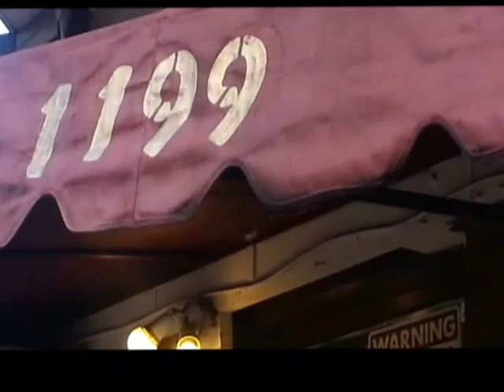A Noir Day in August: Episode 4: "The Gaping Maw of Hell: The Silence Between the Notes."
In Episode 4, Detective Harvey Sommasapienza, bookmarked by an eerie sense of foreboding, runs some errands and sings a paean to the bay of San Francisco, "Away From It All," performed by the Italian sensation nando mondo. ;-}

It's not all about "what happens". We also need a little "character development"! And the city of San Francisco is one of the main characters of this mini-series. In this episode, we feature it in all of its splendor.

But the city, and the bay, too, is a "femme fatale"! It puts on a seductive charm to lure you in. Then... ;-)

Film trivia questions:

1. The cross at the beginning of the Episode was featured in what famous detective movie from the 70's?

2. What famous movie detective from what famous movie from the 60's lived at the same address where Harvey Sommasapienza now lives in SF?

3. What famous movie detective from what famous movie from the 60's shopped at the same shop where Harvey Sommasapienza now shops in SF?

"Away From It All"

Away, I want to get away
Onto the Bay
Away from the fear
Into the atmosphere
of San Francisco Bay

Away, I want to fly away
Onto the waves
that rock you away
that blast you away
Into the stratosphere

Away, I want to fade away
Into the blue,
blue ocean of you
And disappear
into your sphere
Of influ-incandescence [play on words/neologism: "influence" + "-incandescence"]

And if you missed the first three episodes, ride the wave of excitement and watch the beginning of the mini-series here:

Film noir spoof web mini-series: A Noir Day In August: Episode 1

Film noir spoof web mini-series: A Noir Day In August: Episode 2: "Shadows & Ferrari's"

Film noir spoof web mini-series: A Noir Day In August: Episode 3: "Shadow Killer" [theme song!!! ;-) ]